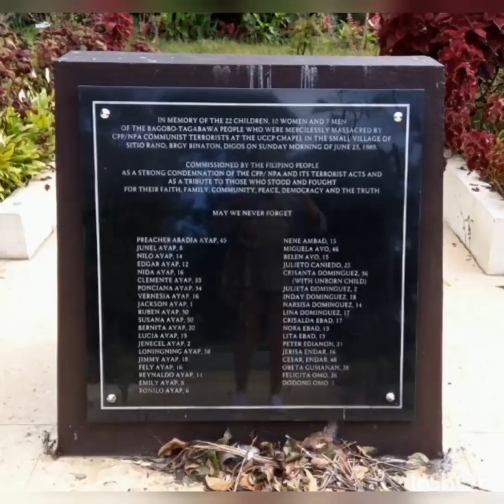The RANO MASSACRE ( UCCP MEMBERS) July 25,1989.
Remembering These Brutal Action Taken
By CPP NPA ...